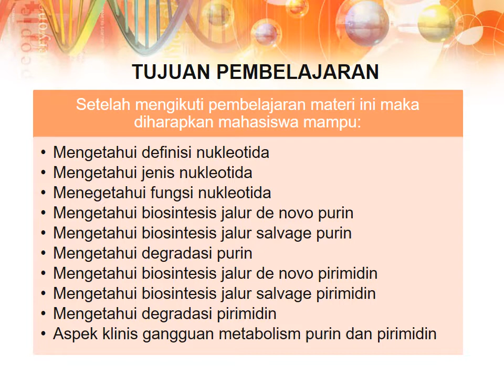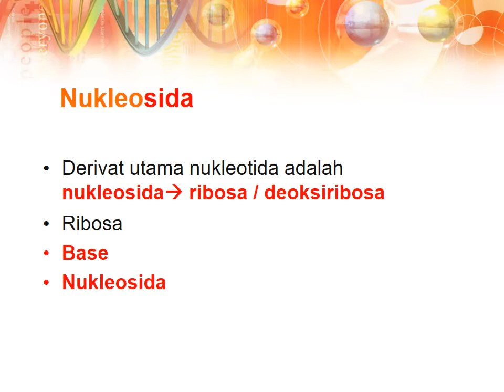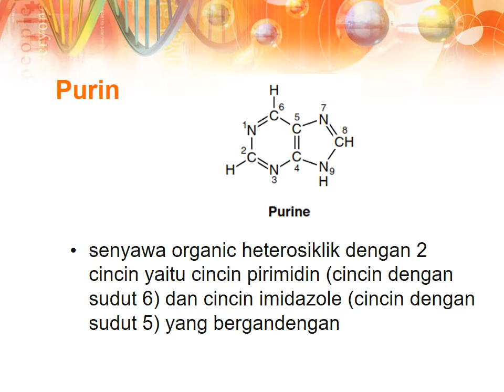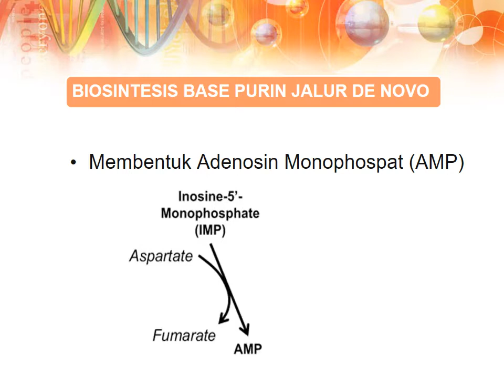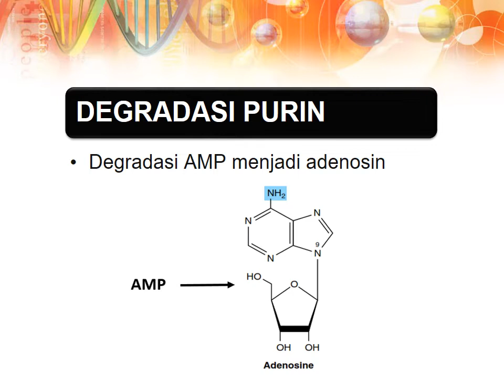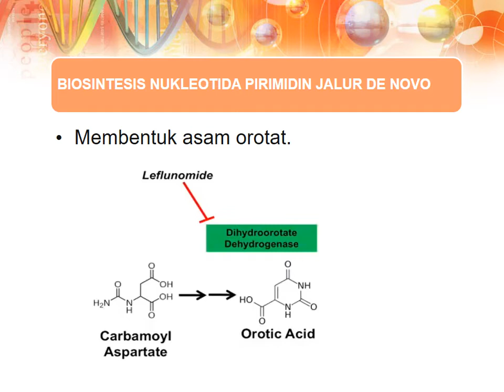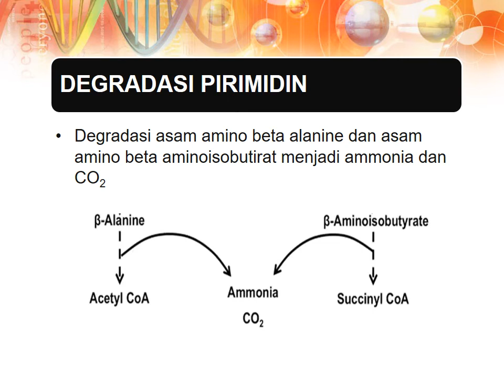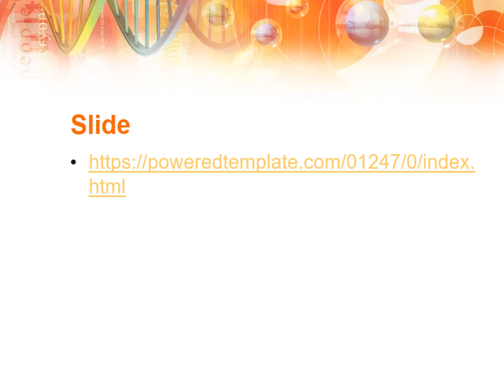BIOSINTESIS NUKLEOTIDA PURIN PIRIMIDN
UNTUK PENDIDIKAN